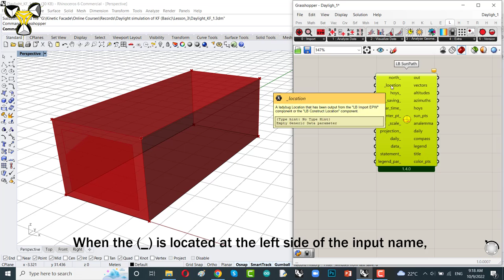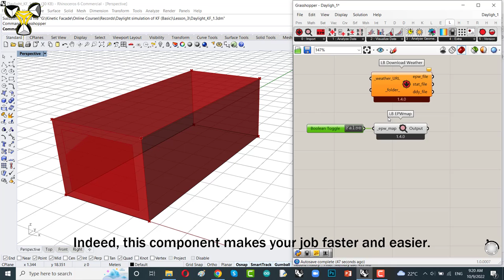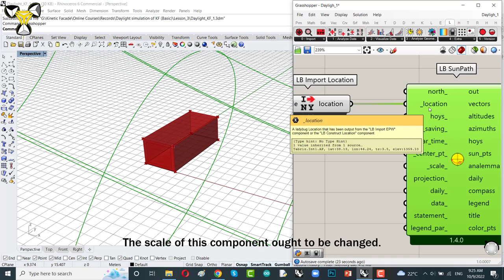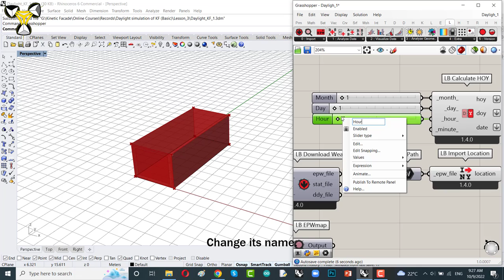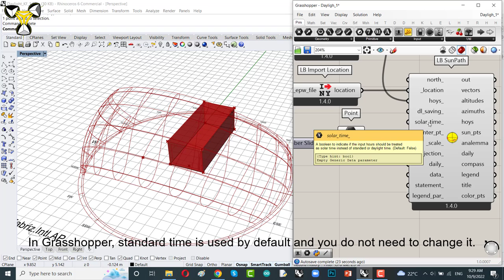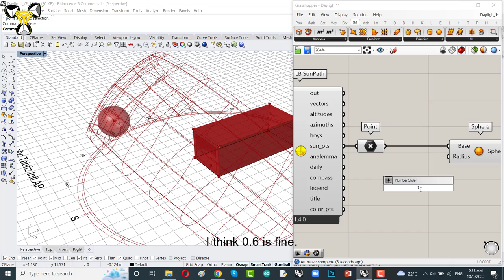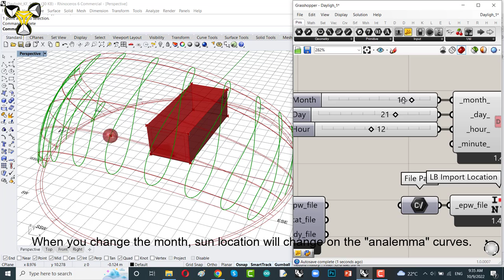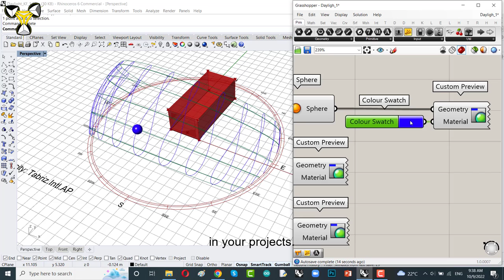Sun Path Diagram (Ladybug Grasshopper Tutorial)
In this Grasshopper tutorial, you will learn how to draw a Sun-path diagram on Rhino by using Ladybug Tools for Grasshopper.

If you are interested in this topic and want to learn more about my journey as a Ph.D. student in the Kinetic facades at QUT in Australia, this is the best channel for you.